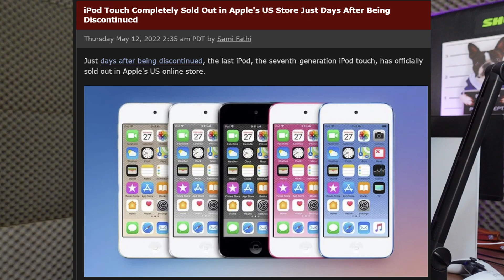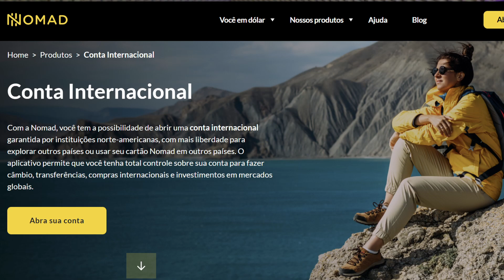MAIS UMA GENIAL DA APPLE! IPOD TOUCH DE R$1600 E ESGOTANDO NO MUNDO TODO? EU COMPREI UM NOS EUA!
Mais uma vez a apple fazendo todo mundo de besta, inclusive eu kkk